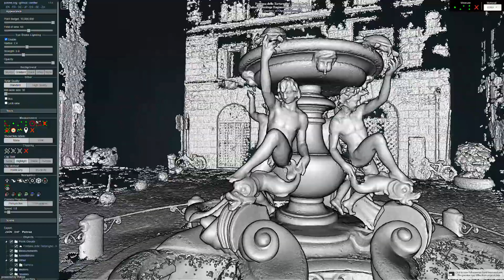Fontana delle Tartarughe - Rome, Italy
Site Description
The Fontana delle Tartarughe (The Turtle Fountain) is a fountain of the late Italian Renaissance, located in Piazza Mattei, in the Sant'Angelo district of Rome, Italy. It was built between 1580 and 1588 by the architect Giacomo della Porta and the sculptor Taddeo Landini. The bronze turtles around the upper basin, usually attributed either to Gian Lorenzo Bernini or Andrea Sacchi, were added in either 1658 or 1659 when the fountain was restored.

Project Description
Attenni, Martina & Griffo, Marika & Inglese, Carlo & Ippolito, Alfonso & Lo, Eric & Rissolo, Dominique. (2021). Flexibility of Dense 3D Data Capture: Rapid Documentation of Monumental Fountains in Rome. Studies in Digital Heritage. 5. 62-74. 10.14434/sdh.v5i1.31442.

Collection Date
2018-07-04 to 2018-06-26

Publication Date
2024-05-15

Contributors
Dominique Rissolo , Marika Griffo , Carlo Inglese , Alfonso Ippolito , Eric Lo , Martina Attenni

Collectors
Dominique Rissolo

Partners
Sapienza Universita di Roma , Cultural Heritage Engineering Initiative (CHEI)

Citation
Dominique Rissolo , Marika Griffo , Carlo Inglese , Alfonso Ippolito , Eric Lo , Martina Attenni 2024: Fontana delle Tartarughe - Rome - Photogrammetry - Terrestrial . Collected by Dominique Rissolo . Distributed by Open Heritage 3D.